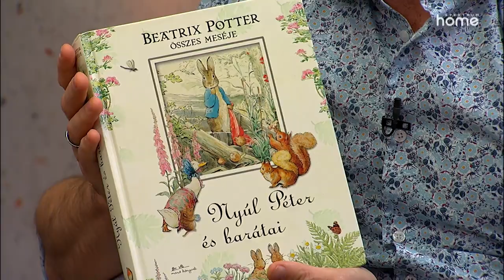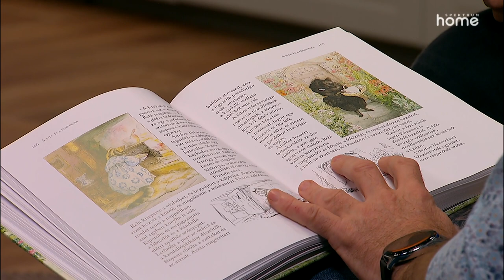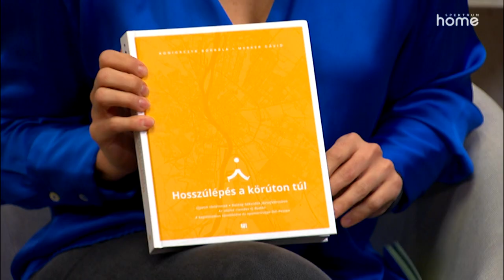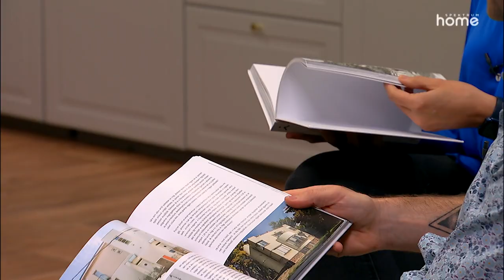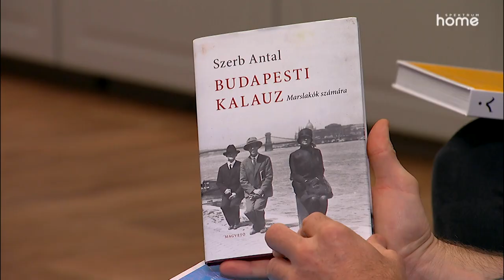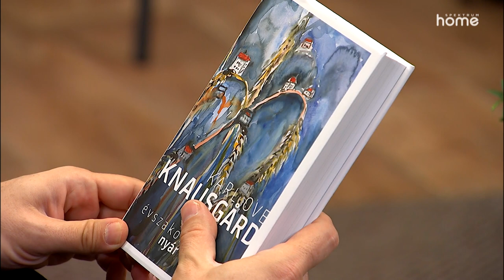KÖVES GÁBOR | Olvasósarok - Könyv és filmajánló | Spektrum Home Magazin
A Spektrum Home Magazinban ezúttal Köves Gábor volt a vendégünk.

Spektrum Home Magazin
Hétvégén reggel 8-kor